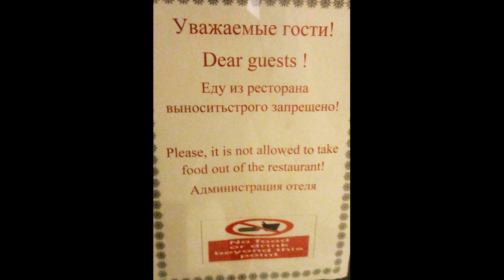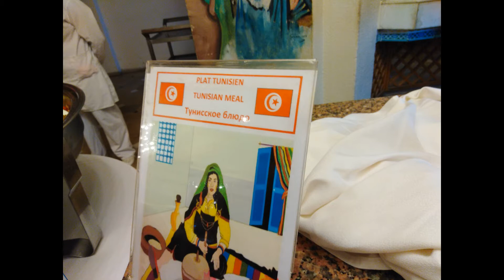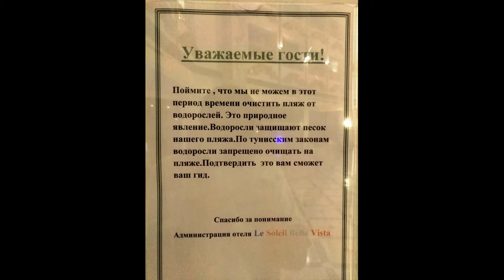Отель Le Solleil Bella Vista 2 часть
В фильме показано обслуживание туристов в основном ресторане, все недостатки и достоинства пляжа, природа прибрежной полосы.